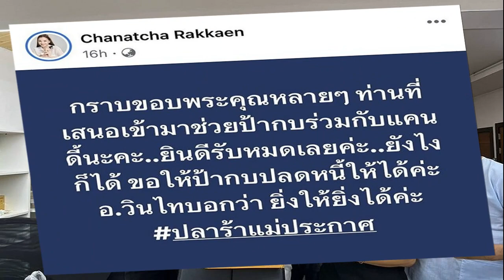คนนี้ผ่านมั้ย! 'ลิซ่า BLACKPINK' ลือซุ่มคบทายาทแบรนด์ระดับโลก 'LVMH'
ข่าวลือกลายเป็นเรื่องจริง!? โซเชียลฯ ปล่อยภาพเซ็ตใหม่ อ้างลิซ่า BLACKPINK – เฟรเดอริค อาร์โนลด์ มหาเศรษฐีระดับโลกเดตกัน ถกสนั่นเรื่องจริงหรือตัดต่อ
เรียกว่าทั่วโลกกำลังให้ความสนใจ เมื่อในโลกออนไลน์มีการเผยแพร่ภาพ ที่เผยให้เห็น สาวไทยดีกรีความเก่ง และความดังระดับโลกอย่าง “ลิซ่า BLACKPINK” อยู่กับชายหนุ่มคนหนึ่ง ที่ภายหลังถูกเปิดเผยว่าเป็น “Frédéric Arnault” (เฟรเดอริค อาร์โนลด์) ซีอีโอหนุ่มหล่อวัย 28 ปี แห่ง TAG Heuer ลูกชายของเจ้าของกลุ่มธุรกิจ LVMH
ผู้เป็นเจ้าของแบรนด์ดังอย่าง Tiffany & Co., Christian Dior, Fendi, Givenchy, Marc Jacobs, Stella McCartney, Loewe, Loro Piana, Kenzo, Sephora, Princess Yachts, TAG Heuer รวมถึง Celine และ Bulgari ที่ลิซ่าเป็นแบรนด์แอมบาสเดอร์ให้อยู่ด้วย

แถมเพิ่งจะได้รับการจัดอันดับอีกว่า เป็นผู้ที่ร่ำรวยมากที่สุดในโลกอันดับ 1 ประจำปี 2023 ด้วยทรัพย์สินกว่า 7.4 ล้านล้านบาท
เฟรเดอริค อาร์โนลด์
อย่างไรก็ดี ชาวเน็ตพบลิซ่า และเฟรเดอริคอยู่ด้วยกันในปารีส ภาพที่ออกมาทำให้ต่างตั้งข้อสงสัยว่า ทั้งสองกำลังเดทกันหรือไม่
นอกจากนี้ยังมีคลิปที่หลุดออกมา เผยให้เห็นว่าลิซ่ามีความสุขมาก โดยเจ้าของคลิปที่เป็นคนโพสต์คนแรกโพสต์พร้อมข้อความว่า “ไม่อยากจะเชื่อเลยว่าลิซ่ากำลังเดตอยู่กับลูกชายของกลุ่มธุรกิจที่มั่งคั่งที่สุดในโลก
ทว่างานนี้ทำเอาโซเชียลฯ ลุกเป็นไฟ เหล่าแฟน ๆ แห่คอมเมนต์ถึงเรื่องนี้กันอย่างถล่มทลาย
โดยหลายคนแสดงความยินดีให้กับพวกเขา และคำนึงถึงความเป็นส่วนตัวของทั้งคู่ด้วย ขณะเดียวกัน ก็มีฝ่ายที่มองว่าทั้งคู่ไม่น่าออกเดตกัน เพียงแค่ทำงานร่วมกันเท่านั้น
“เหมาะสมมาก

“เป็นสิทธิส่วนบุคคล ไม่ควรทำแบบนี้
“จะเป็นยังไงก็แล้วแต่ ขอแค่น้องมีความสุข
งานนี้ข่าวลือการเดต ยังไม่ได้รับการยืนยันที่แน่ชัด อย่างไรก็ตามจะต้องรอให้ค่ายต้นสังกัดออกมาชี้แจงต่อไป